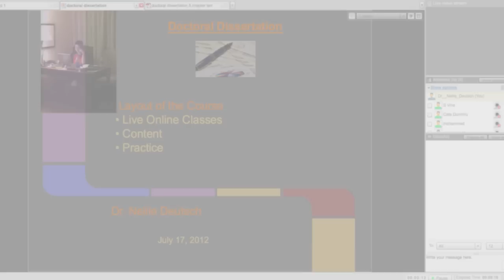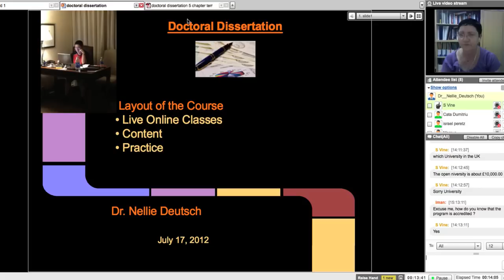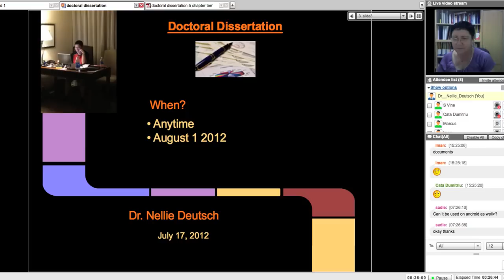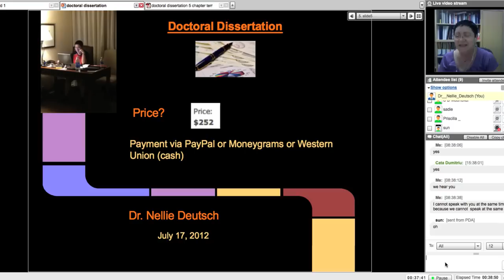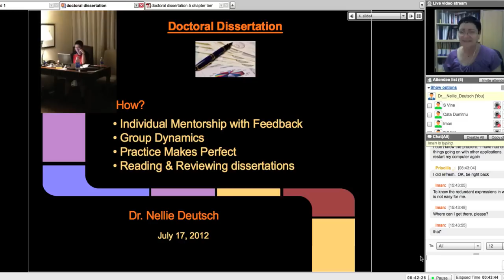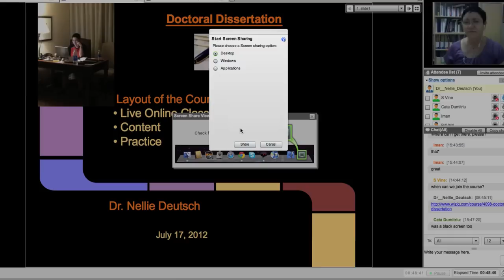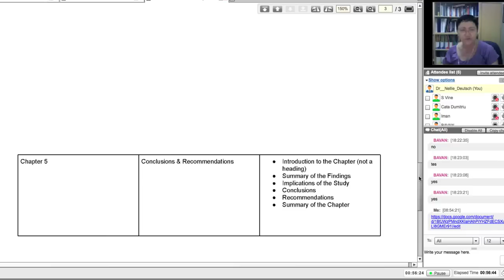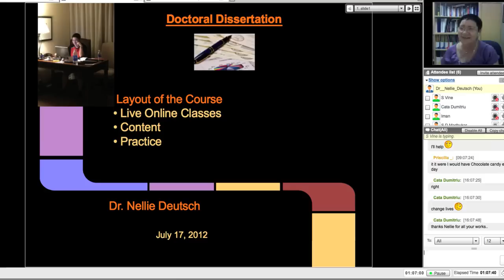Doctoral Dissertation Course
This is a 12-week hands-on individual workshop on writing the first draft of your doctoral dissertation. Participants will work on each of the 5 chapters and the references, table of contents and appendices. The chapters will be reviewed by Dr. Nellie Deutsch, an experienced researcher, presenter, and writer.  You may view her dissertation on Amazon and Proquest library   The participants will receive comments within 1 week after completing the chapter so that the first draft will be ready for submission by the end of the course.  Who should Enrol?  The course is suitable for doctoral students, doctoral candidates, MA students, and students who wish to improve their academic writing.

Take a look at the online conferences, workshops, and free online courses all year round

Invite your colleagues and join the free online programs available on Moodle for Teachers throughout the year Free certificates and credit hours available upon request.

Become a member of my YouTube channel to help me self-fund the free online professional development and Moodle teacher and manager training courses, conferences, webinars, and workshops, and to get access to perks: